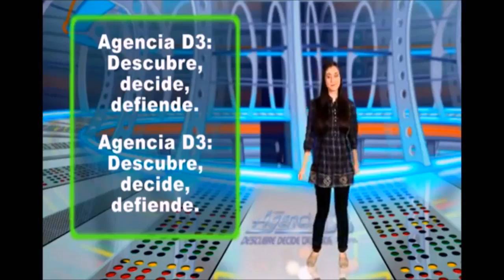CAMPAMENTOS DE VERANO